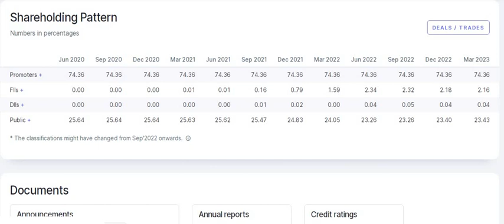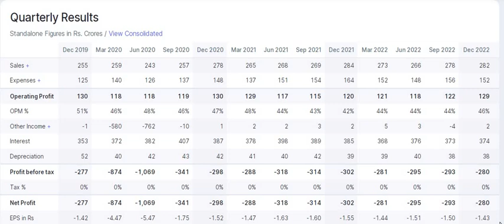Ttml Share Q4 Result, Ttml Share latest news Ttml Share target Ttml share news today Q4 result today